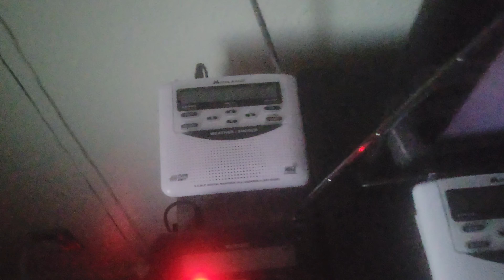EAS- VEF Flash Flood Warning for San Bernardino County over WXM66 and KIXA-FM (August 31, 2023)